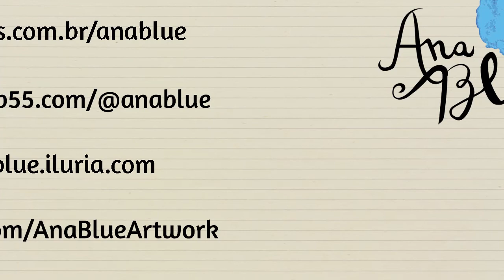PRINCESA DE BROGLIE | WATERCOLOR PROCESS (SPEED PAINT)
Ilustração em aquarela e nanquim, que fiz no sketchbook baseado em referência à Princesa de Broglie.
~ Materiais / Materials:
Aquarela Lukas Studio, Pinceis Cotman, Nanquim Talens. / Lukas Studio Watercolor, Cotman Brushes and Talens Indian Ink.